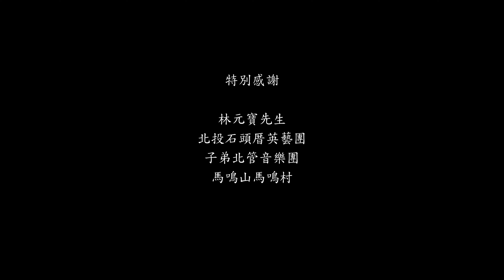紀錄片 I 林元寶 - 敬鬼神 🎬4K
子不語怪力亂神，君子敬而遠之。」孔子